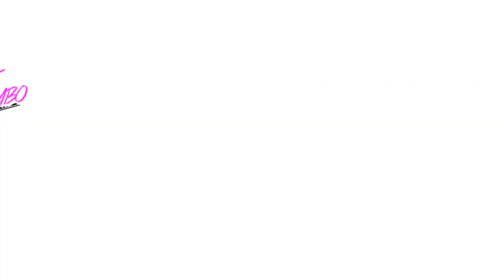Josuke and Kira VS Other Anime Characters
Jojo's Bizarre Adventure Part 4 seems to be one of the most popular parts from what I've heard over time. Even if it didn't resonate with me as much as with other people I still enjoyed it none the less especially the Kira arc. I still think Kira has to be the best villain in JOJO so far (in the anime at least). So what happens when we put Josuke and Kira in Mugen?